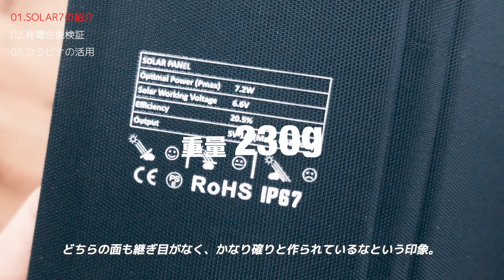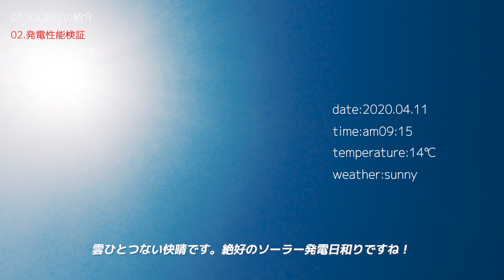アウトドア、防災兼用ギア「Solar7」レビュー！軽くてコンパクトでタフに使えるソーラーチャージャーがMakuakeプロジェクトSuccessでフィニッシュ！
気になる方はクラウドファウンディング「Makuake」をチェック！
絶賛プロジェクト進行中！（2021/4/30まで→現在プロジェクト終了）

‹商品スペック›
最適出力（Pmax）：7.2W
セルタイプ：サンパワー
表面材質：ETFE
出力：5V / 1A (Max - USBポート)
耐候性： IP67認定
動作温度： -20/60°C | -4/140°F
サイズ：100x170x26mm（折り畳み時）、3.9x6.7x1インチ
400x170x12mm（展開時）、15.7x6.7x0.5インチ
重量：230gr / 8.1 oz
折り方 スナップ留め
平均充電時間：Iphone 11 2hs / GoPro 1hs / SmartWatch 0:40hs / GPS 1:25hs
ソーラーパネルの効率：21％
SOLAR 7はあらゆる種類のUSBデバイスで1時間あたり1000mAを充電できます。
メーカー：米国
生産国：中国